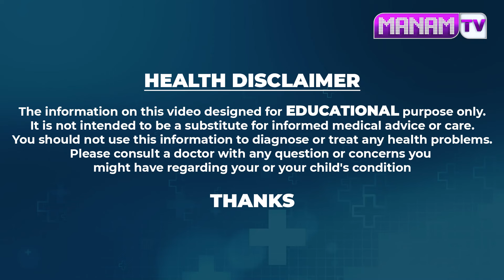కర్భూజా చిట్కా బెల్లంలో చిట్కా కంటిచూపు 10రెట్లు పెరిగుతుంది | Improves Eyesight | ManamTv Ayurvedam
Watch ► కర్భూజా చిట్కా బెల్లంలో చిట్కా కంటిచూపు 10రెట్లు పెరిగుతుంది | Improves Eyesight | ManamTv Ayurvedam